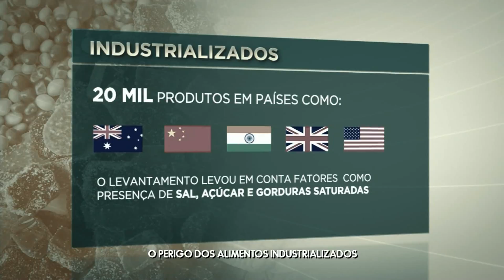Pesquisa revela que menos de 1/3 dos alimentos industrializados são saudáveis